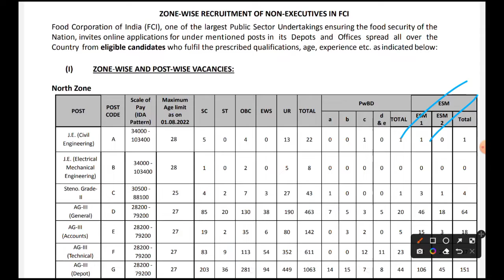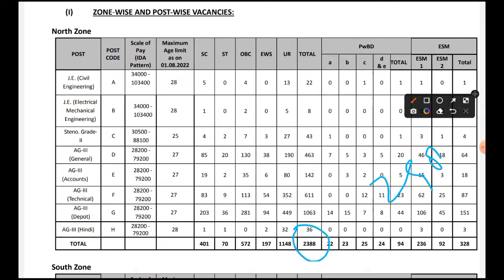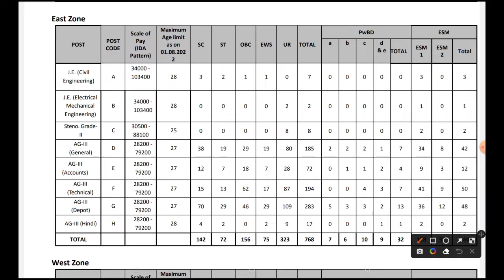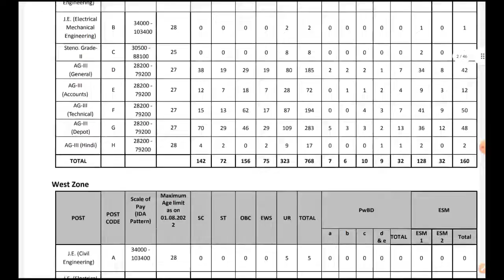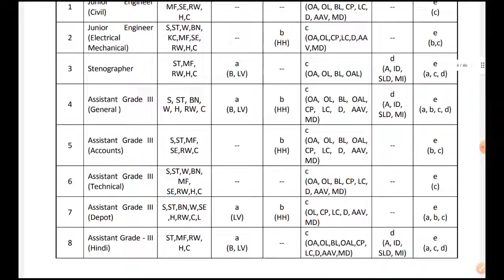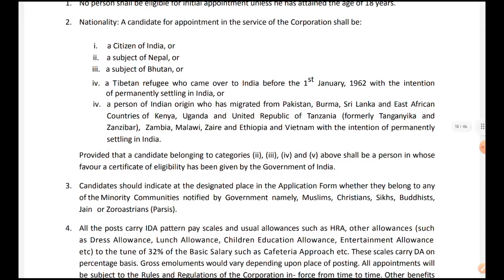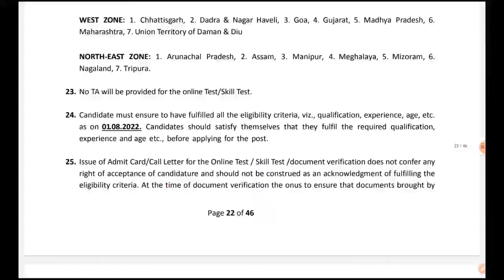FCI भारतीय खाद्य निगम में बंपर भर्ती | Ex servicemen Latest govt job| Ex servicemen vacancy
FCi Recruitment Notification link

@ESM Job Welfare.   457k Views.32 minutes ago
OROP
OROP2
OROP PANSION REVISION
OROP Arrears
Govt letters
ECHS Recruitment
AWPO Recruitment
Security Vacancies
DGR Vacancies
Paramilitary force